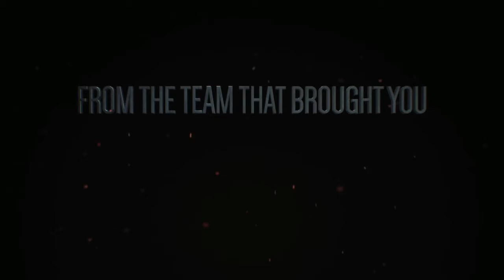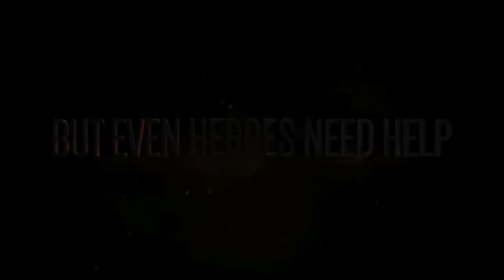Sonic Forces The Final Battle - Reveal Trailer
Sonic Forces | SXSW CG Trailer

Sonic Sr II is back in full FORCE! This beautifully animated trailer reveals Project Sonic 2017’s official title, Sonic Forces™

Sonic Forces will be available Holiday 2017 for PlayStation 4, Xbox One, Nintendo Switch & PC.

Trailer contains music such as "Underwater Grave" from "Deep Rising" by Jerry Goldsmith / "Trailer Music" from "Inception" by Hans Zimmer and Lorne Balfe.